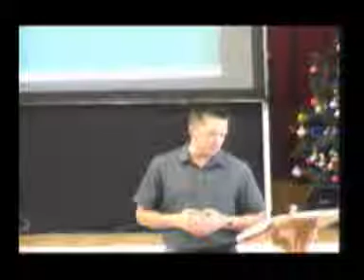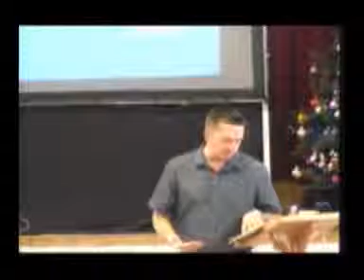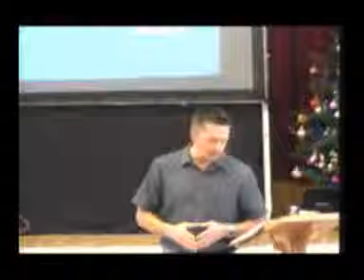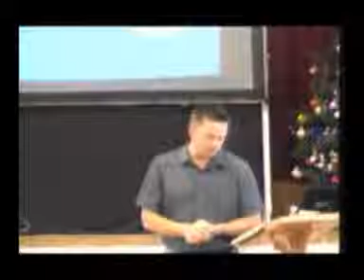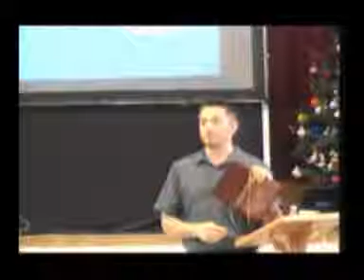Challenged Luke 19v44-20v19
Pastor Bryce Heard on Luke